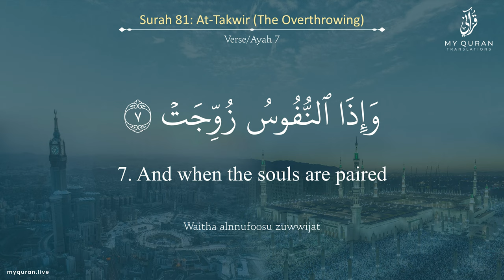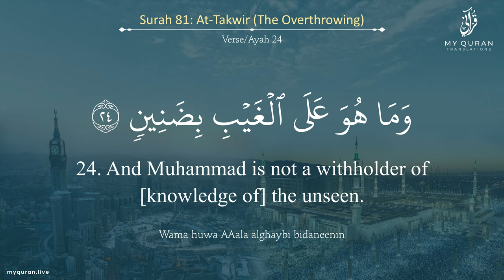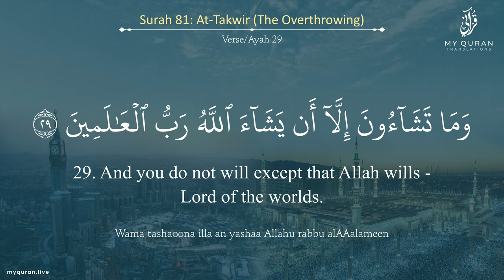081 Surah At Takwir With English Translation By Sheikh Abdul Rahman As Sudais